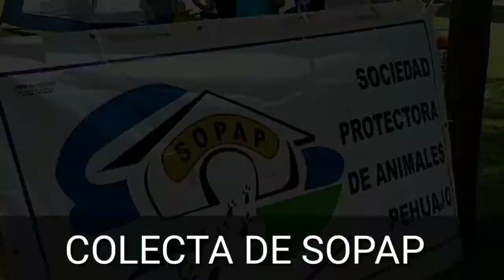Colecta de SOPAP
Colecta de alimentos no perecederos y dinero para el refugio canino. Susana Aguilar.